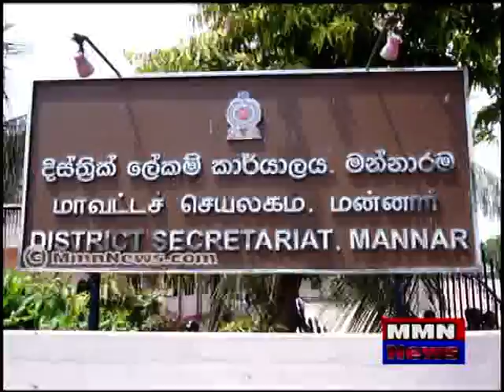fisherman problem at mannar